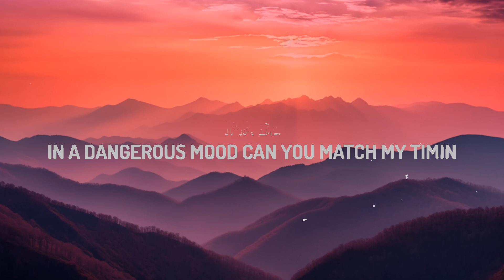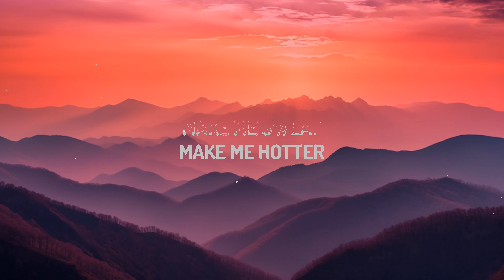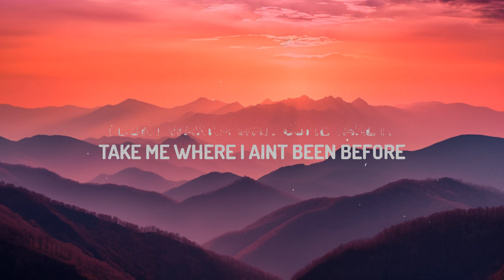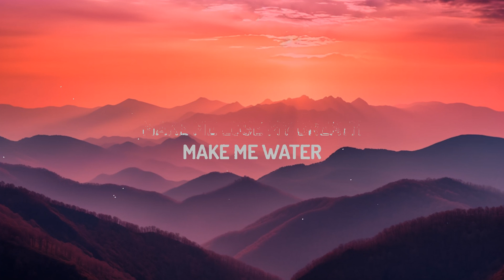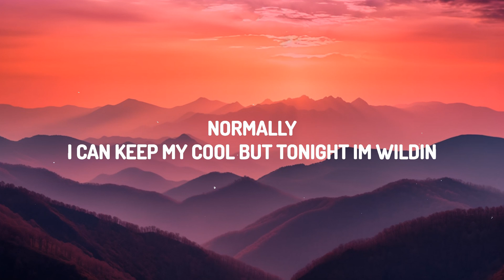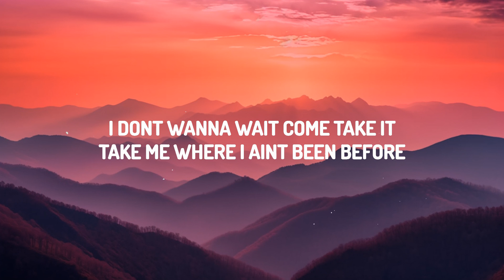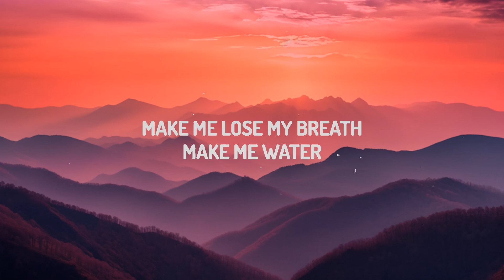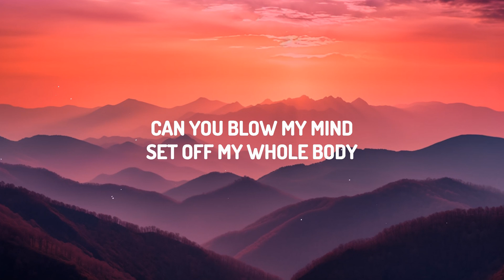Tyla - Water (Lyrics) | The World Of Music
(Lyrics):
[Chorus]

[Verse 1]
Normally

[Verse 2]
Hopefully

Water